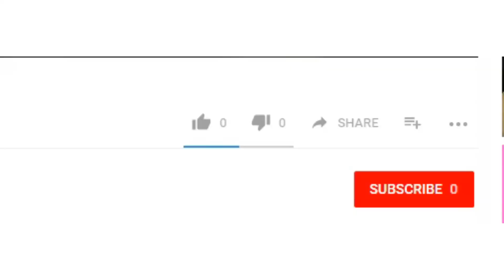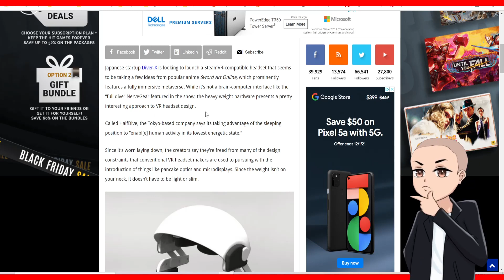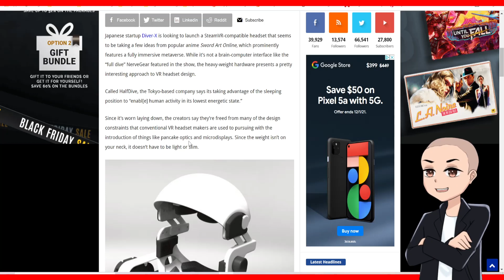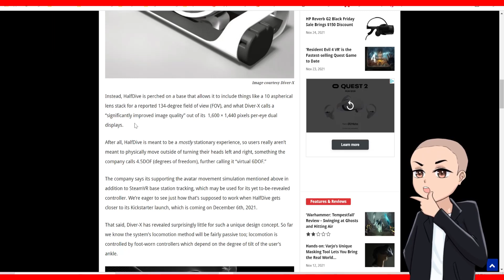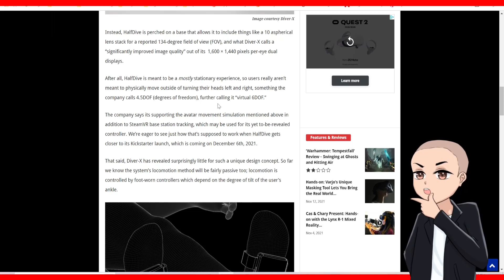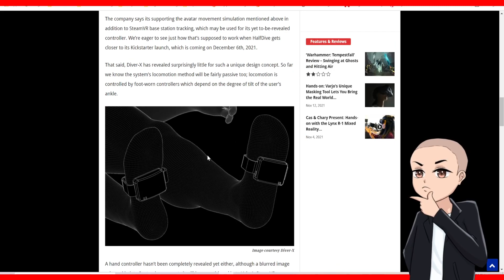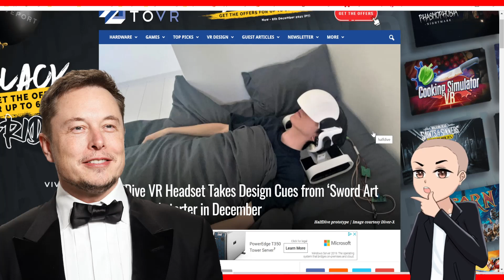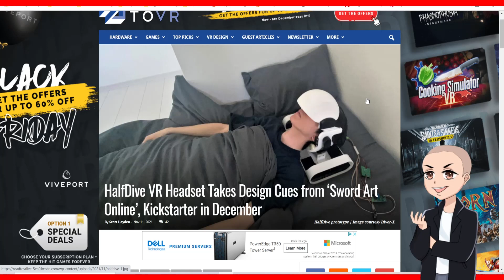Japanese Startup Creates Sword Art Online Like Nerve Gear Headset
When anime becomes real life. A Japanese start up company created a headset similar to sword art online. Just like in the anime, gamers have to lay down on their bed to use it